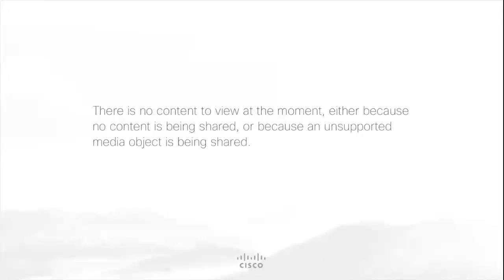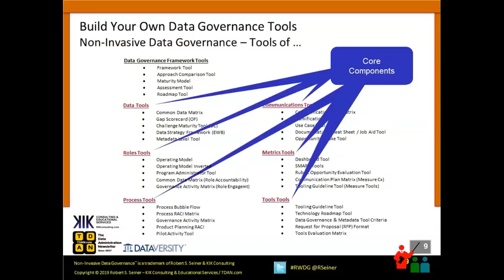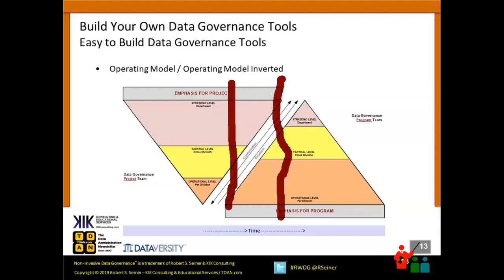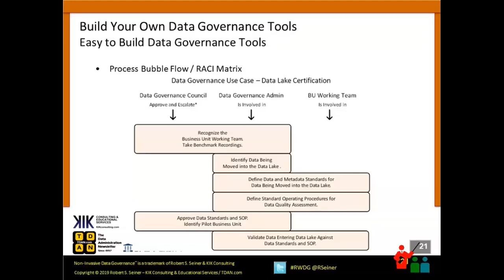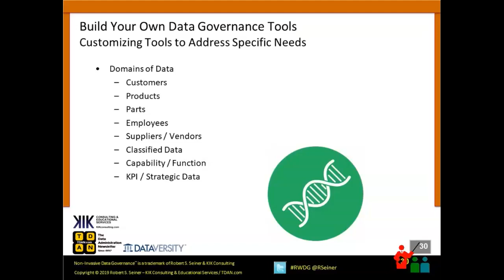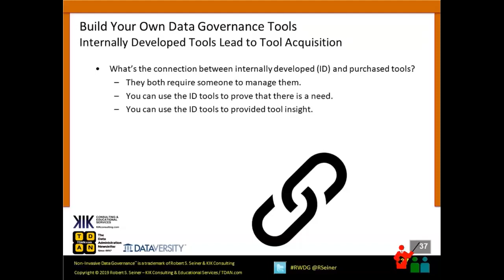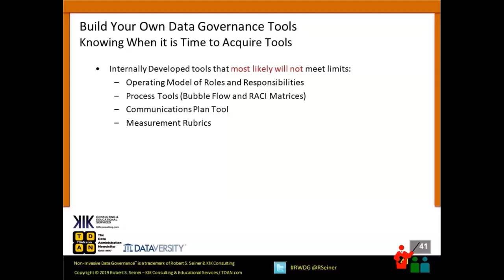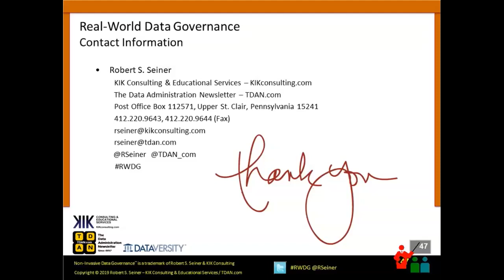RWDG Webinar: Build Your Own Data Governance Tools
Robert Seiner shares Data Governance tools that you can build yourself and talks about how the tools can be used to determine requirements to acquire outside tools. View more Real-World Data Governance webinars